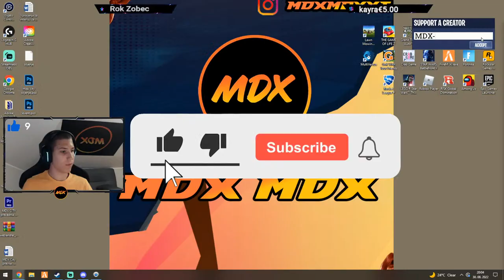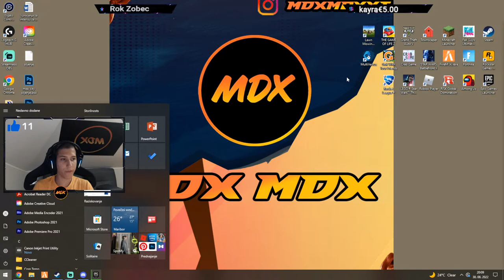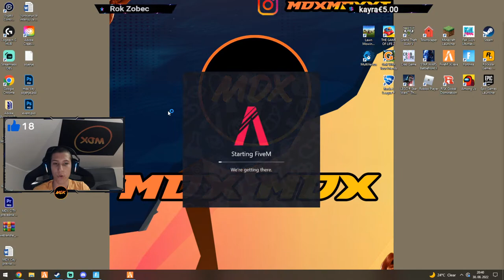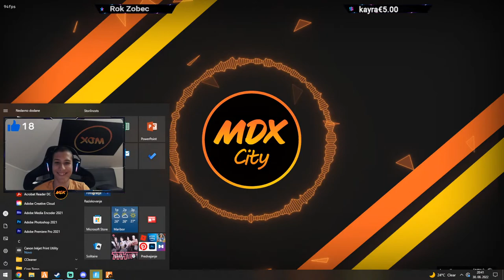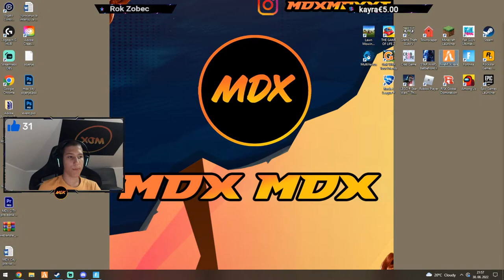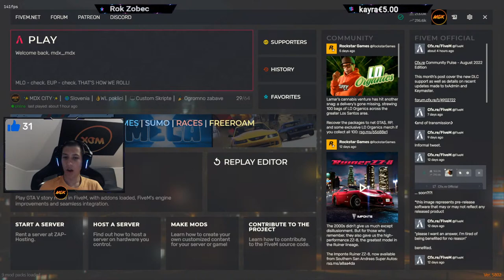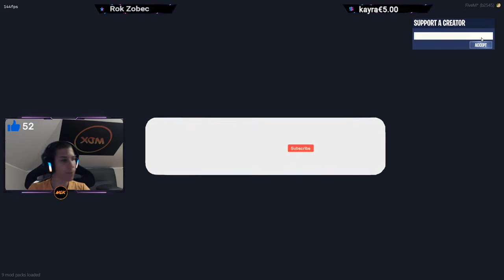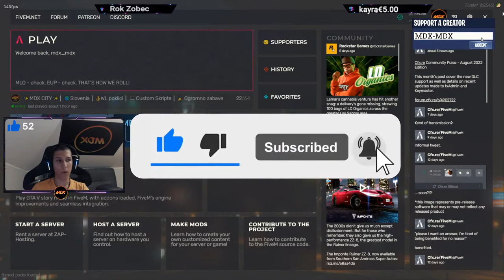🔴Igram vse z vami 🎥Use code MDX-MDX🎥 [SLO]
👌Support a Creator Code ➔ MDX-MDX👌
**💳TOP 10 DONATORS💳**                                                                                                                                                        🥇Fotr in sin - 132 €                                                                                                                                                      🥈 Nick Delic - 125 €                                                                                                                                                     🥉 Benjii 100 €                                                                                                                                                                                          4. yt benjy_slo  - 90 €                                                                                                                                                                5. JaneZJanša - 67 €                                                                                                                                                            6. G2 KOS  - 58 €                                                                                                                                                            7. Gaming_lenivec - 42€                                                                                                                                                         8. NIK_YT 39€
9. Žak horvat - 27€                                                                                                                                                            10. MarcelBTW - 23€                                                                                                                                                                                                                                                                                                                 Hvala tudi vsem drugim donatorjem❤️👍                                                                                                    _________________________________                                                                                                                            ⏰ Urnik Streamov:                                                                                                                                                           vsak dan ob 11:00 in ob petkih in sobotah ob 20:00                                                                                                                           _________________________________
Thumbnail-e delava: jaz